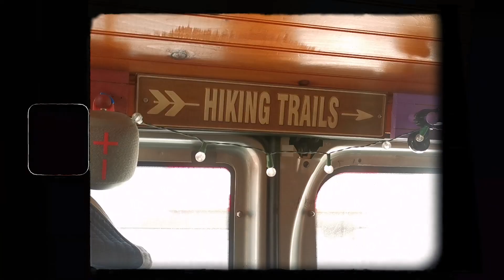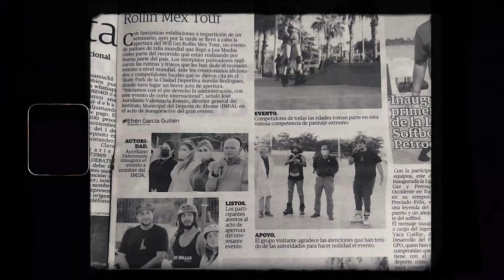Get Rollin / Mex Tour / Los Mochis / 2021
Uno de mis destinos favoritos en este año fue Los Mochis, Sinaloa.

La verdad que para ser el primer año, jamás imagine que se llegara a juntar tanta gente y menos de una cuidad de la que se sabia poco o nada de la escena roller del país.

Gracias infinitas a las autoridades de la localidad y a las personas encargadas de organizar y hacer todo esto posible. Tengo que decir que aunque se conoció muy poco de la ciudad, me pareció un lugar muy bueno y atractivo al mismo tiempo.

Nuevamente no se olviden de dejar su like, comentario y compartir el video para apoyar este canal y así seguir apoyando a que crezca mas la escena roller del país.